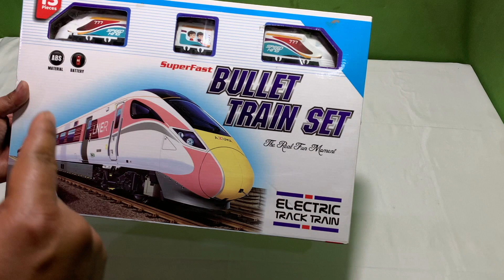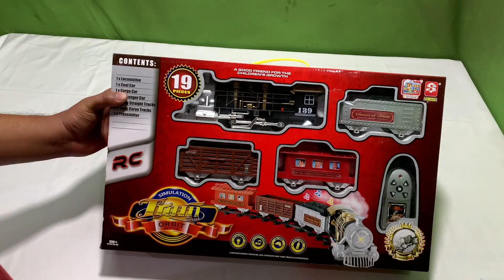TOY TRAIN SET COLLECTION , STEAM TRAIN SET,HIGH SPEED METRO SET,BULLET TRAIN !! TOY WORLD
ABOUT THIS VIDEO :
DOSTO AAJ MEY AAP KEY LIYE LAYA HU EK OR MAST TOY JO KI HA TOY TRAIN SET COLLECTION  , STEAM TRAIN SET,HIGH SPEED METRO  SET,BULLET TRAIN !! TOY WORLD  AAP SABHI KO KAFI PASAND AAYGA